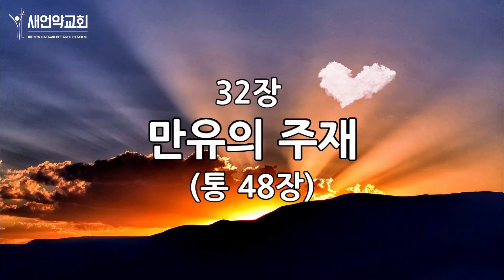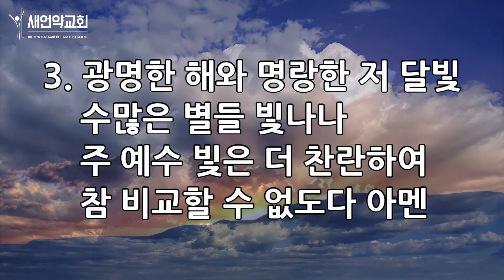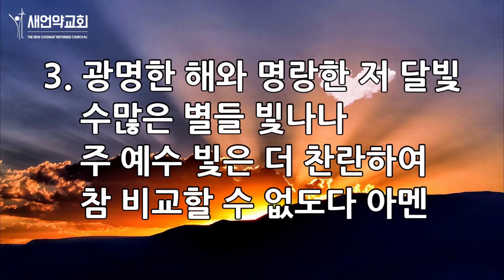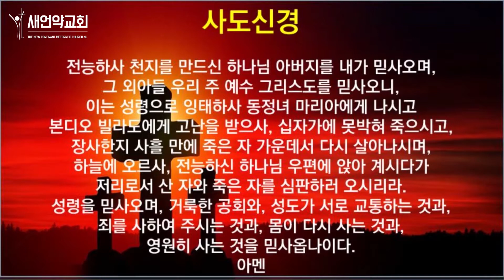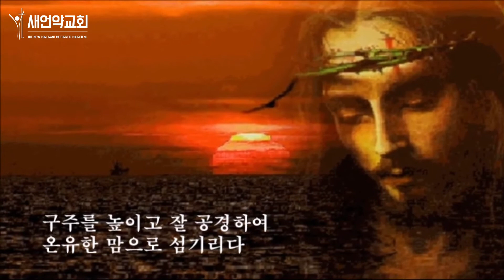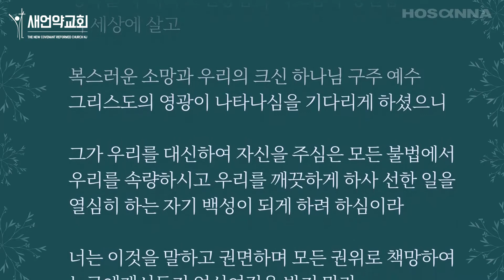뉴저지 새언약교회 2020년 7월 24일 새벽 기도회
설교 본문 : 디도서 2장